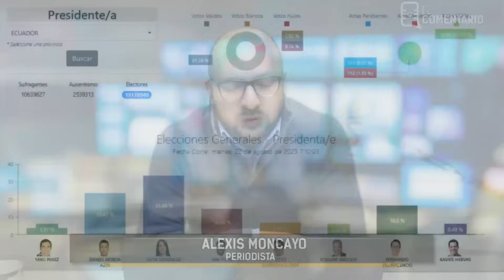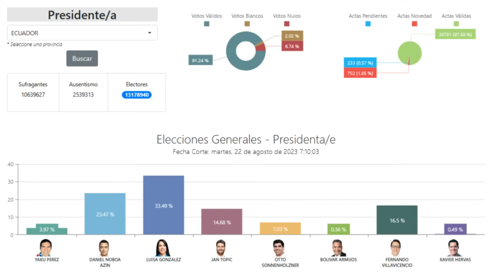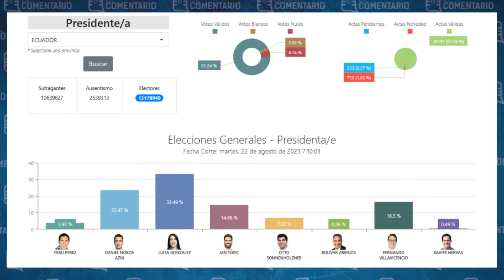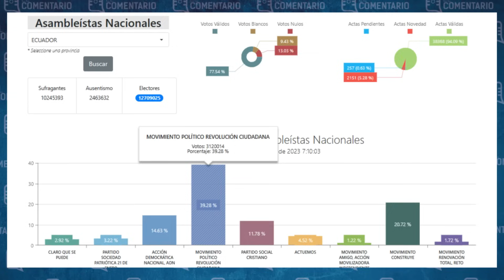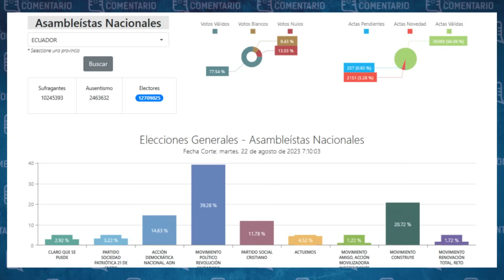No coman cuento que no existe el más votado